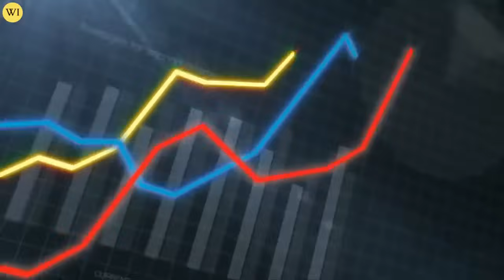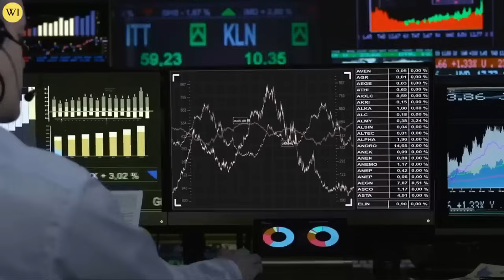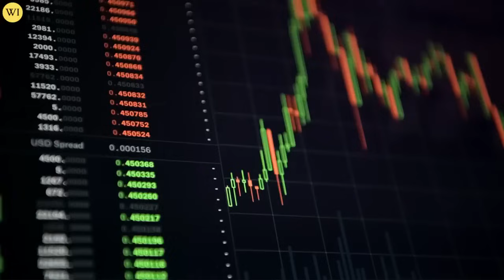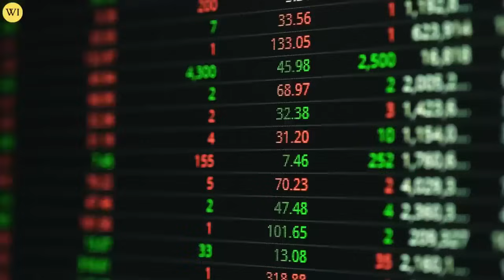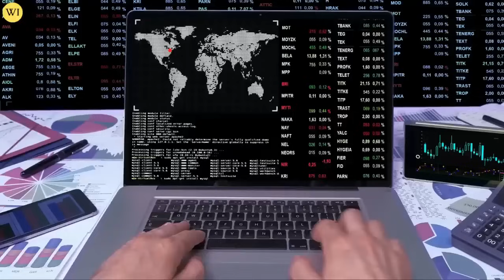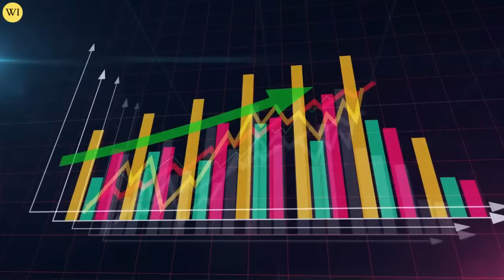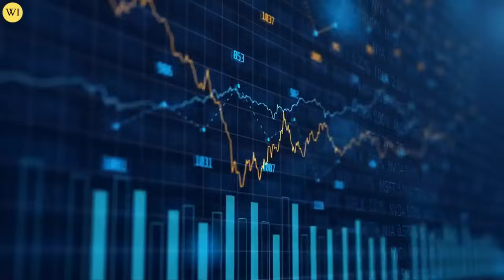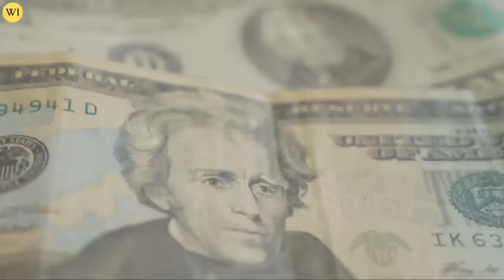Worst Collapse! Do This With Your GOLD & SILVER Now | Andy Schectman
FED PLAN LEAKED! GOLD AND SILVER WILL 100X | ANDY SCHECTMAN